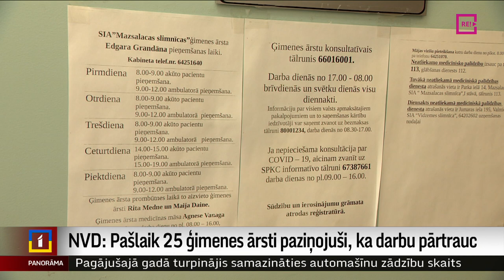NVD: Pašlaik 25 ģimenes ārsti paziņojuši, ka darbu pārtrauc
Vairāk nekā 120 ģimenes ārstu apsver iespēju pārtraukt līgumattiecības ar valsti. Tā liecina Latvijas Lauku ģimenes ārstu asociācijas nesen veiktā aptauja. Kāpēc? Raidījums “De facto” svētdien vēstīja, ka prasību ģimenes ārstu praksēm šogad ir vairāk, taču naudas – mazāk. Latvijas Televīzija šodien devās pie viena no vairākiem ģimenes ārstiem, kurš darbu pamest jau izlēmis. Vairāk – Vitas Anstrates sižetā.